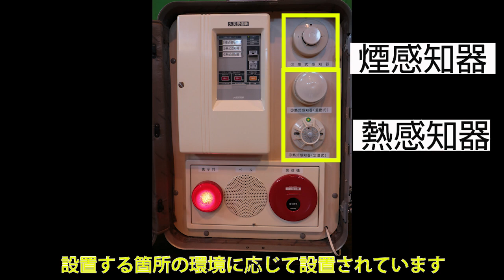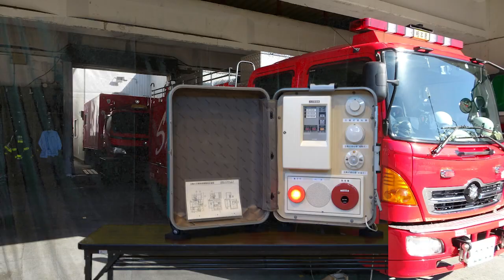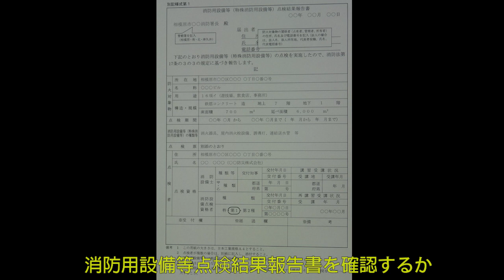自動火災報知設備の取扱訓練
相模原市消防局では、消防訓練の参考としていただくために、自動火災報知設備の取扱い方法について動画を作成しました。この動画を参考にして事業所での訓練にご活用していただき、万が一の火災に備えましょう！！

相模原